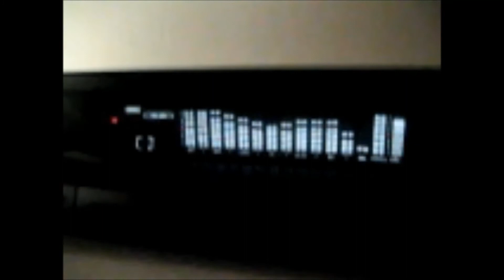Kenwood KC 993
EQ Section of this preamp in action.